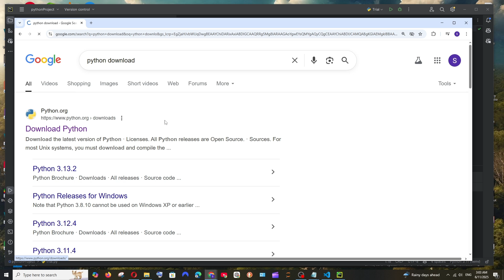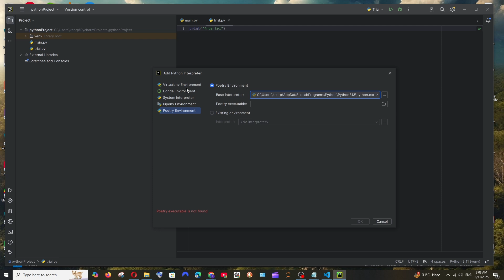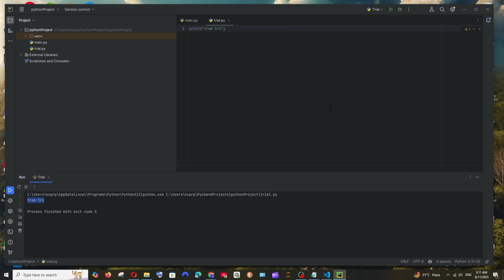No Python at python.exe Error in PyCharm Python SOLVED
In this tutorial we will see how to fix the error No Python at '"C:\Users\AppData\Local\Programs\Python\Python311\python.exe'
Process finished with exit code 103 in pycharm IDE